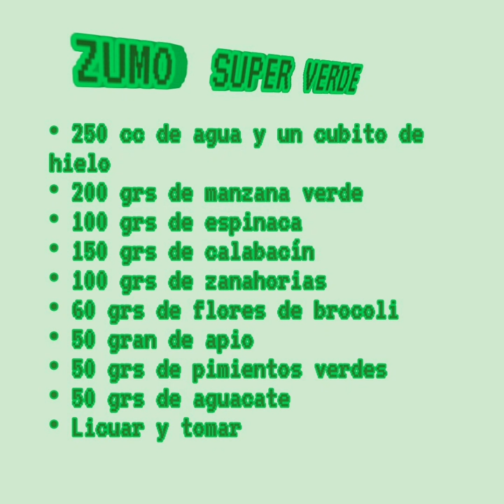SUPER ZUMOS!! 🥦🥬🍎💪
¡Hola a tod@s y bienvenid@s a nuestro canal de YouTube!
Hoy te dejamos estos batidos que aumentan tu sistema inmune, además de alcalinizar tu ph sanguíneo y aportan nutrientes y vitaminas C, D, E además de licopeno y quercetina.

Si tienes cualquier duda, puedes contactarnos en nuestro WhatsApp a través de nuestra página web

¡Te esperamos!